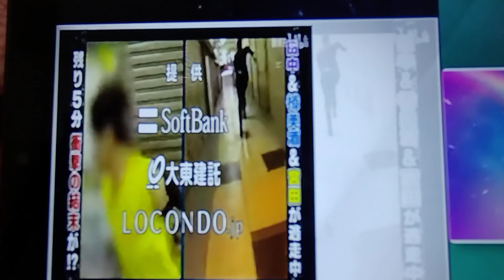[逃走中］宮田俊哉08TG確保